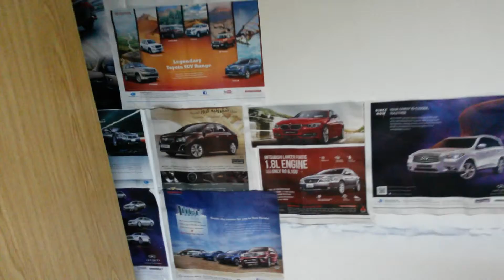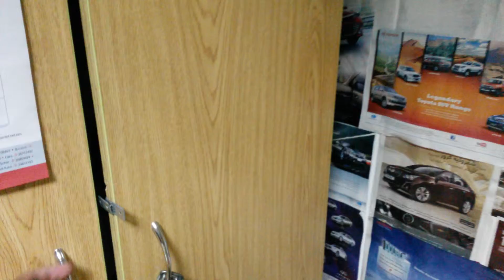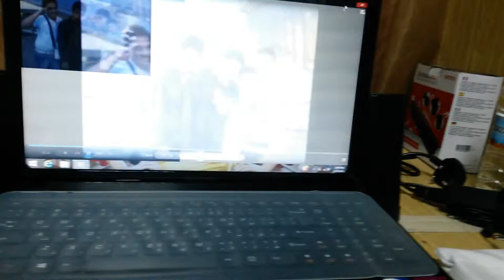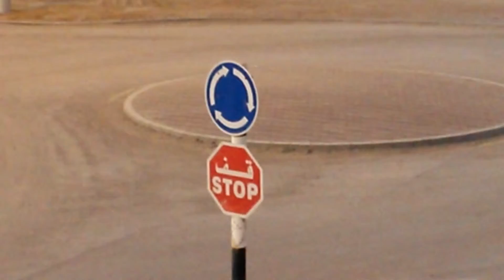My Accommodation in Abroad